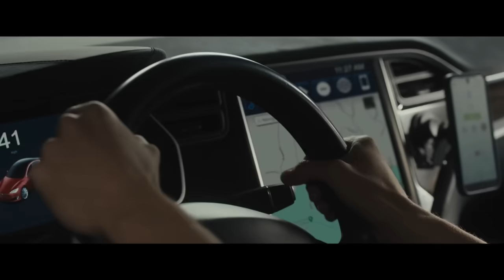AFRAID Trailer #1 (2024)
Check out the Official Trailer for AFRAID starring John Cho!

US Release Date: August 30, 2024
Starring: John Cho, Katherine Waterston, Havana Rose Liu
Director: Chris Weitz
Synopsis: In AFRAID, Curtis (John Cho) and his family are selected to test a revolutionary new home device: a digital family assistant called AIA. Taking smart home to the next level, once the unit and all its sensors and cameras are installed in their home, AIA seems able to do it all. She learns the family's behaviors and begins to anticipate their needs. And she can make sure nothing – and no one – gets in her family’s way.